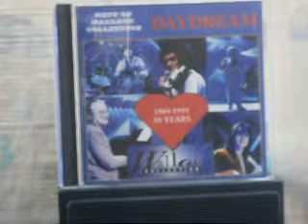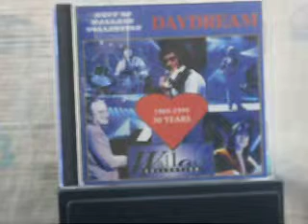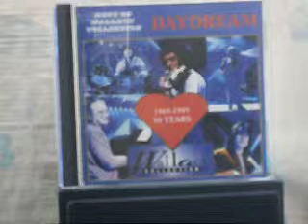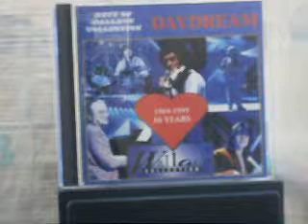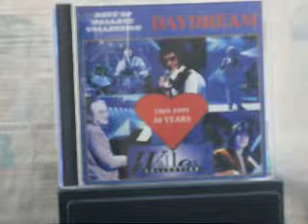Wallace Collection Daydream live 13/02/1991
(s) Raymond Vincent-Sylvain Van Holmen-David MacKay
Live at the Palais des Beaux-Arts, Bruxelles, 13/02/1991.
Sortie en CD en 1999 sur RM Records 1999/13, 1999.